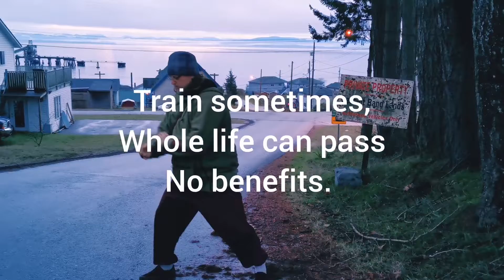100daystraining Day 35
100daystraining Day 35

Chen Taiji is everyday for me. I just don't always film it 'cause boring. But today I filmed it again and you can see some distinct influences in what I filmed today. Very interesting.